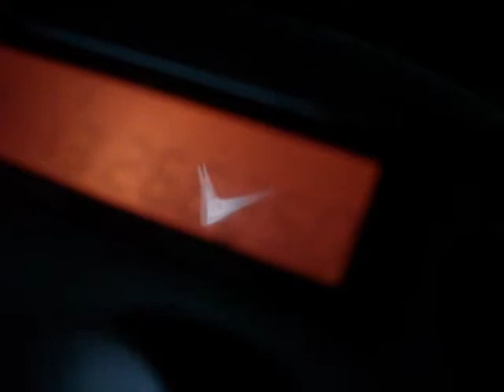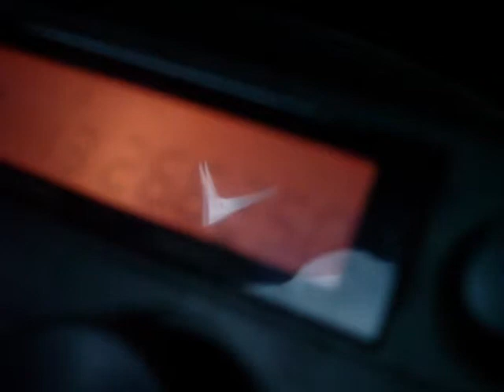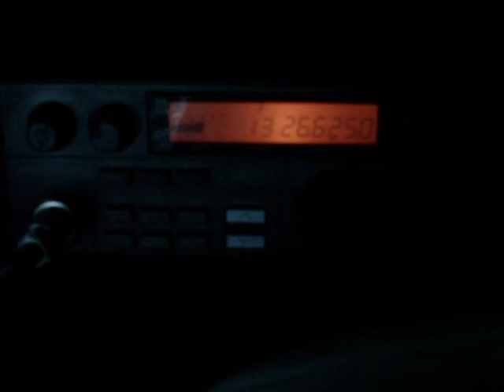26.625 MHz - 11 meter opening 25 June 2011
Listening to AM DX on my President HR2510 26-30MHz multimode transceiver.